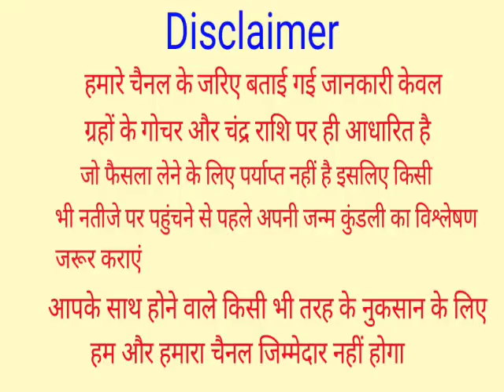सावन में गाय के इस अंग को छूने से जन्मों जन्मों की गरीबी दूर हो जाती है रोडपति भी हो जाते है करोडपति